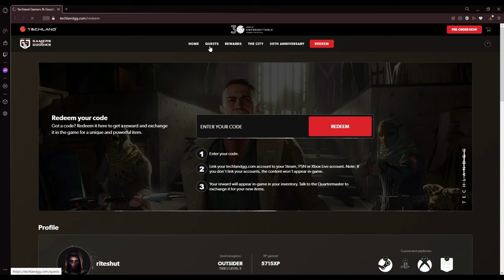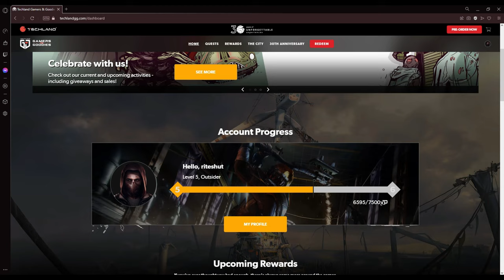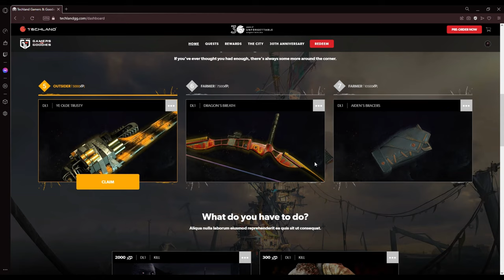Dying Light TechlandGG's Quest It's a Gas! (Da Bomb) with Guide (Read Description) 2021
𝗨𝗽𝗱𝗮𝘁𝗲𝗱 𝗢𝗯𝗷𝗲𝗰𝘁𝗶𝘃𝗲𝘀:
𝗡𝗼𝗿𝗺𝗮𝗹: Kill 100 Bombers
𝗛𝗮𝗿𝗱: Kill 200 Bombers

𝗨𝗽𝗱𝗮𝘁𝗲𝗱 𝗥𝗲𝘄𝗮𝗿𝗱𝘀:
𝗡𝗼𝗿𝗺𝗮𝗹: 800 EXP
𝗛𝗮𝗿𝗱: 1600 EXP

𝗡𝗲𝘄: 𝗧𝗵𝗲𝗿𝗲 𝗮𝗿𝗲 𝗼𝘁𝗵𝗲𝗿 𝗾𝘂𝗲𝘀𝘁 𝘄𝗶𝗹𝗹 𝗯𝗲 𝗹𝗼𝗰𝗸𝗲𝗱 𝗮𝗻𝗱 𝘁𝗵𝗲 𝗼𝗻𝗹𝘆 𝘄𝗮𝘆 𝘁𝗼 𝘂𝗻𝗹𝗼𝗰𝗸 𝗶𝘀 𝘁𝗼 𝗰𝗼𝗺𝗽𝗹𝗲𝘁𝗲 𝘁𝗵𝗲 𝗲𝗮𝘀𝘆 𝗾𝘂𝗲𝘀𝘁 𝗮𝗻𝗱 𝘁𝗵𝗲𝗻 𝗵𝗲𝗮𝗱 𝗼𝗻 𝘁𝗼 𝗻𝗼𝗿𝗺𝗮𝗹 𝘁𝗼 𝗵𝗮𝗿𝗱.

𝗖𝘂𝗿𝗿𝗲𝗻𝘁 𝗘𝗮𝘀𝘆 𝗤𝘂𝗲𝘀𝘁:
𝗢𝗯𝗷𝗲𝗰𝘁𝗶𝘃𝗲: Kill 50 Gas Tanks (Bombers)
𝗥𝗲𝘄𝗮𝗿𝗱: 400 EXP (Levels for TechlandGG)

Killing Bombers normal, Hazmat with a gas tank on his back will not count as kill instead you only need to kill is the Hazmat-Bomber during the night. You only see them in the Be The Zombie when a night hunter spits a survivor summoning the horde which would mean the hazmat-bombers will try to appear and blowing up the survivor killing them, Chase Level 4 and  Bozak Horde in the stadium in one of the trial run challenge.

𝗧𝗶𝗽: You have three choices and it's up to you to decide.

For fast speedup progress: You need a friend who can play as night hunter with a horde spit skill and You will need some firearms with good damage recommend Semi-auto shotguns and Military rifle then try to go to the rooftop and let the night hunter spit at you be ready to equip your guns when the bombers started to appear and then shoot them.

For Solo average player: During the night try to attract the volatiles, make a choice if you want to kill them to increase the chase level or run (not recommended if you are low level see the fast speedup progress). If you want to do this you will need a max player, zaid's flare, max legend damage for the guns and one handed, good firearms shotgun is better and one melee weapon if you want to attract and kill some volatiles and level up the chase. When you reach Chase Level 4 be sure to ready your guns and keep your eyes and ears open when the bombers starts to spawn hell they could spawn very close to you suddenly.

It's best you do this at the slums in my opinion as you will find one of this safezone it's at the train tracks with a quarantine named Bright Mountain Tunnel. Try to stand at the UV area where the volatiles and night walkers can't get to you. You will have time when the bombers try to spawn and runs towards you and shoot them.

For Bozak Horde: You must reach the trial 13 and later trial of the stadium area. You have bozak bow use it and aim carefully at the bombers make your kill count.